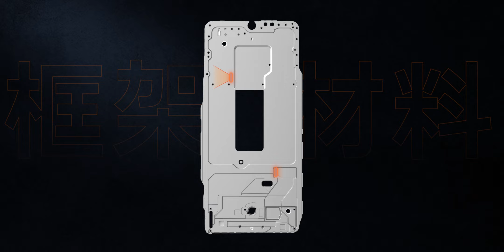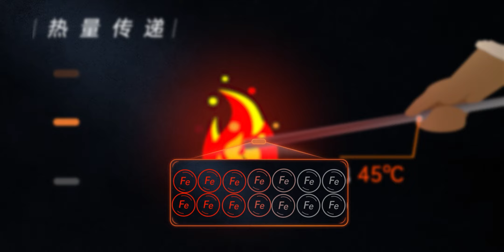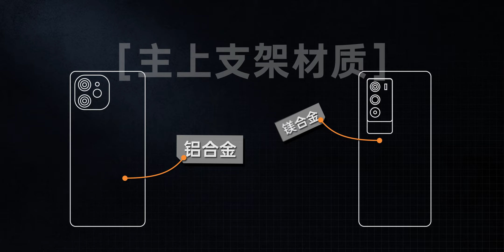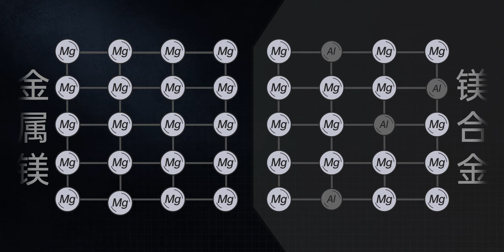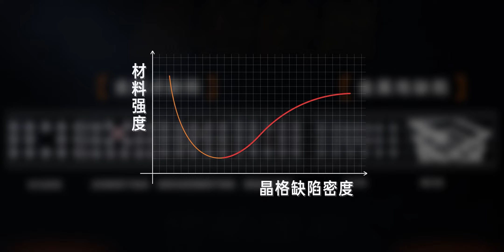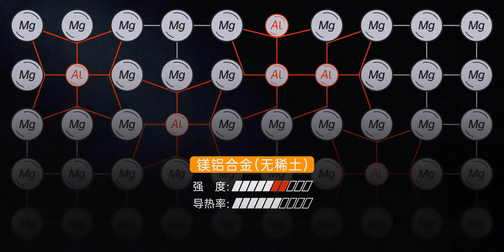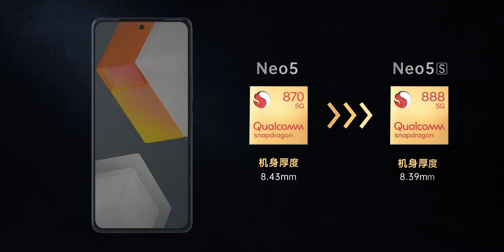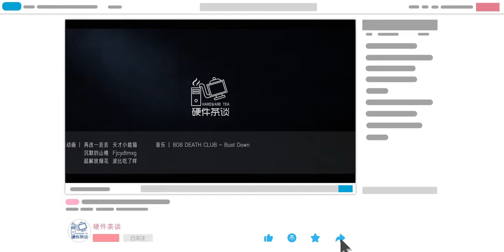【硬件科普】稀土到底还有什么其他用处？用稀土来散热可行吗？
根据很多媒体们的测试，骁龙888在功耗表现上似乎有些翻车，为了能控制住他的温度，保证手机的性能释放，厂家们都当起了“驯龙高手”，刚刚发布的NEO5S也是首次在手机的生产材料中使用了稀土元素镧和铈以提高手机整体的散热表现，不过和大多数人认知的不同，镧和铈并非直接充当导热材料，而是作为类似催化剂的成分，在手机主上支架加工的过程中，保证材料的力学性能的前提下，改善材料的导热性能。这期节目我们就带你们详细了解一下这个稀土导热到底是个什么原理。